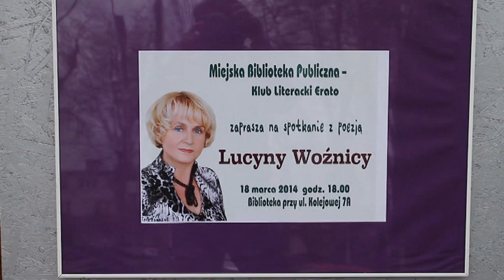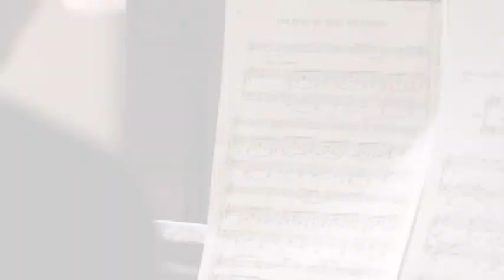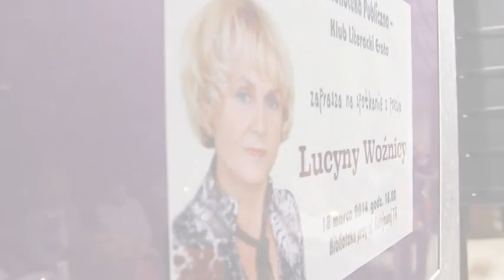Lucyna Woźnica - skrót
Członkowie Klubu Literackiego Erato 19 marca 2014 r. po raz kolejny spotkali się na „Wieczorze przy świecach", zorganizowanym przez Bibliotekę. Tym razem tematem była twórczość Lucyny Woźnicy.